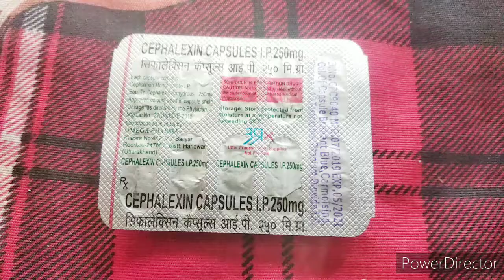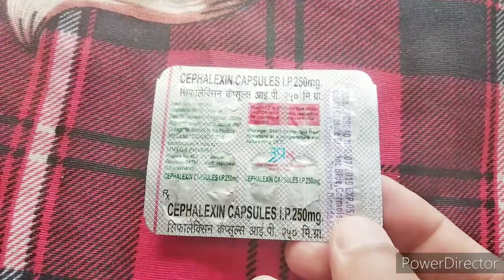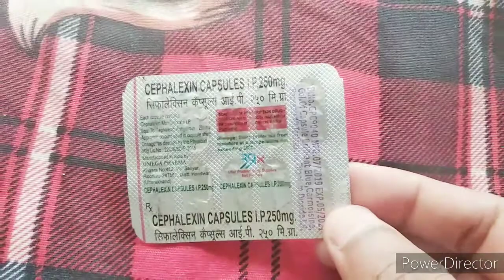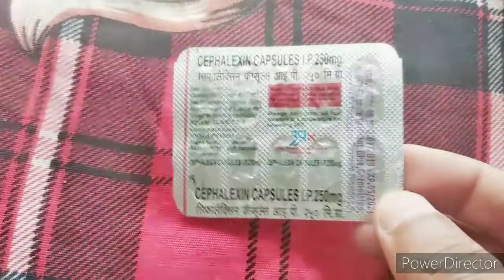Cephalexin capsule ip 250 mg/500mg/phexin 500mg/sporidex capsule/ceff 500 capsule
Hi friends welcome to simple pharmacy study

doston es video me hamne Cephalexin capsule ke bare me bataya hai jo ki ek antibiotics class ki medicine hai

Cephalexin_250_mg
Ceff_500mg